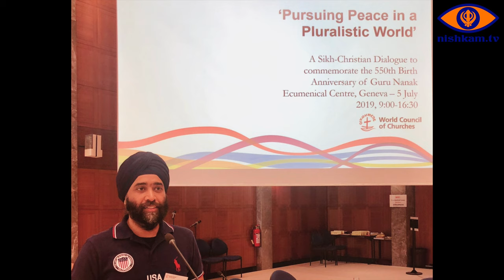Inderpreet Singh - Council of Churches Convention